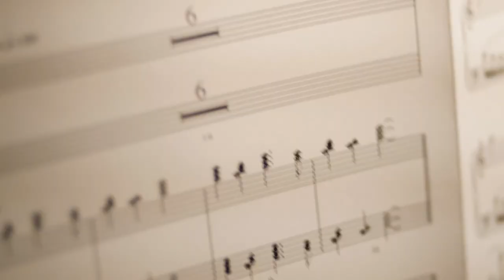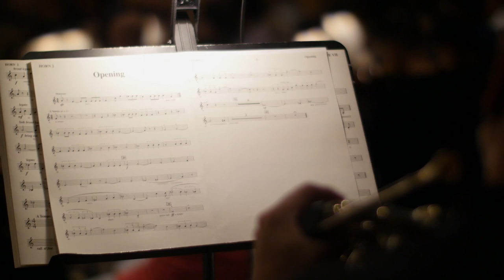Star Wars: The Force Awakens Featurette - Soundtrack (2015) - J.J. Abrams Movie HD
Star Wars: The Force Awakens is directed by J.J. Abrams from a screenplay by Lawrence Kasdan & Abrams, and features a cast including actors John Boyega, Daisy Ridley, Adam Driver, Oscar Isaac, Andy Serkis, Academy Award winner Lupita Nyong’o, Gwendoline Christie, Crystal Clarke, Pip Andersen, Domhnall Gleeson, and Max von Sydow. They will join the original stars of the saga, Harrison Ford, Carrie Fisher, Mark Hamill, Anthony Daniels, Peter Mayhew, and Kenny Baker. The film is being produced by Kathleen Kennedy, J.J. Abrams, and Bryan Burk, and John Williams returns as the composer. Star Wars: The Force Awakens is Episode VII in the Star Wars Saga